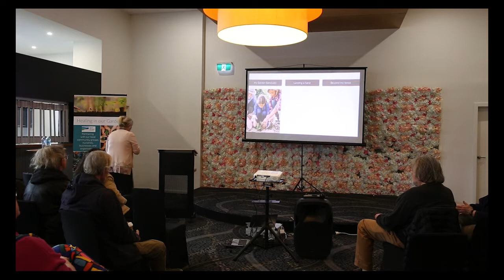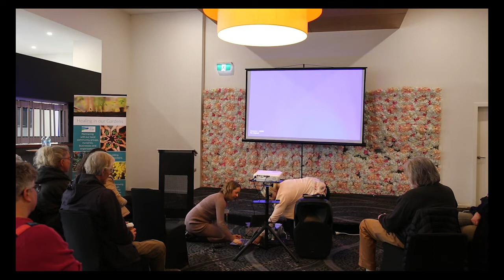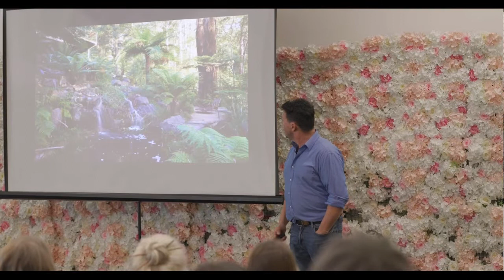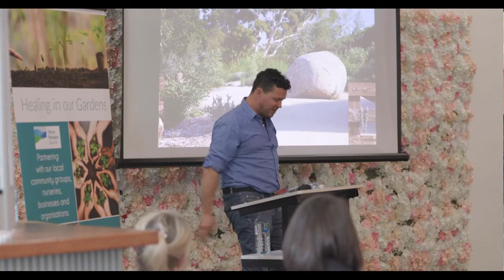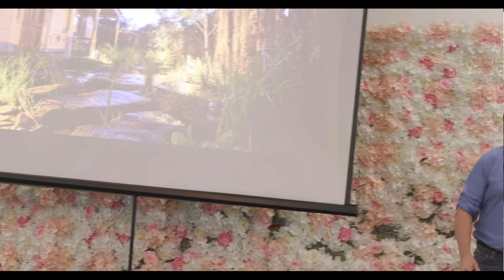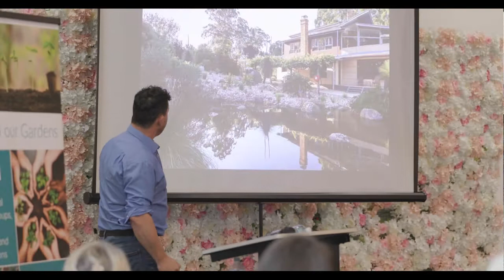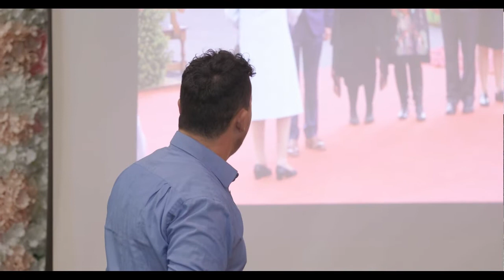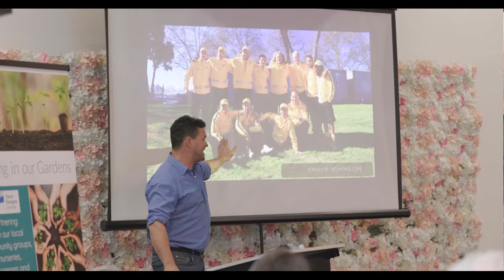Healing In Our Gardens launch event with Phillip Johnson speech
Catch up on the launch of Healing in Our Gardens which is a Yarra Ranges Council program that consists of garden-inspired events aimed at helping residents revive their gardens a year after the most devastating storm event in the state’s history.

At the launch, residents were able to learn more about the program, meet community garden and environmental groups, as well as local nurseries, organisations and individuals who are partnering with Council to bring the Healing in our Gardens program to you.

In this video hear from Council officers about the program and future plans.